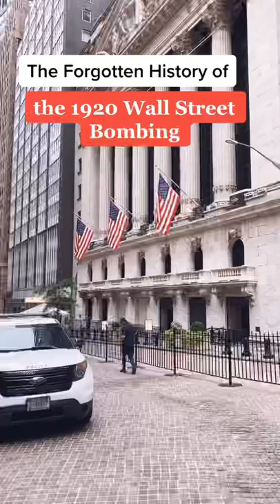The Explosion that Shook Wall Street